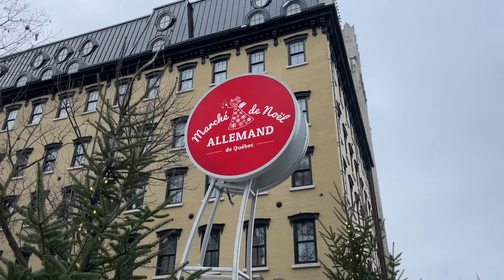Try Québec City for the Best Christmas Vacation in November AND December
Is Québec City really Canada’s Ultimate Christmas destination? How does the German Christmas Market compare to the ones in Europe? We’re about to find out!

Join us as we tour through the charming cobblestone streets of Eastern Canada's historic Petit Champlain District (Old Québec), bask in the classic elegance of Fairmont Le Château Frontenac, and savour bite-sized moments from North America’s unique French-Canadian culture. You'll soon see why it's a magical time to visit Québec City from late November to late December.

Sadly I don’t get to see my family that lives in the province of Québec often enough. Thank you Québec City and Fairmont Le Château Frontenac for an absolutely magical winter getaway with the family! My heart is full.

AIRLINE THAT I FLEW WITH from Vancouver to Quebec City via Montreal: Air Canada

ACCOMMODATION MENTIONED: Fairmont Le Château Frontenac

CITY TOUR is of Le Petit Champlain District (Old Québec)

RESTAURANTS MENTIONED:
- Le Bistro SAM - cosy setting, engaging service, great overall dining experience
- Maison Livernois - Distillery and Pub - lively setting, delicious tartare, creative cocktails
- Le Lapin Sauté - cosy setting, great comfort food, yummy mulled wine

The Wonders of Light (Instrumental) - Snow Dept.
Jingle Jangle - View Points
Under the Tree (Instrumental) - Olly Arnold
It Came Upon A Midnight Clear - The Wamsutters
La Mer Pour Vous - Trabant 33
Every Time Our Eyes Meet - Nocturnal Spirits
Santa Claus Right at the Door - Martin Landstrom
Number One Time of the Year (Instrumental) - The Snowy Hill Singers
All For Christmas - The Noel, featuring Sam Shore
Cheesy France - Mac Taboel

Hello Everyone,
Making videos is a fun hobby for me.
Stay safe and stay curious,
Yaz